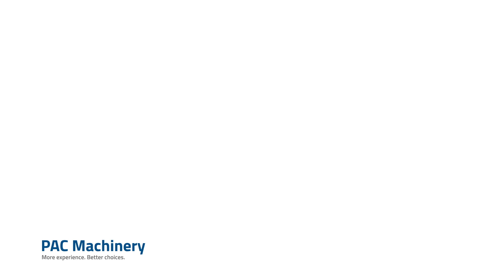Rollbag R3200XL Fulfillment Automatic Bagger for Poly Mailers - Integrated Label Printer Applicator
This video highlight our Rollbag R3200XL Fulfillment Automatic Bagger for poly mailers integrated with a label printer applicator. This system is ideal for shipping of products into poly mailers that are up to 22" wide.

The R3200XL Fulfillment works with pre-made poly mailers as well as poly tubing. With poly tubing the bag can be made to length according to the size of the product being packaged, resulting in less material used and increased bag size flexibility.